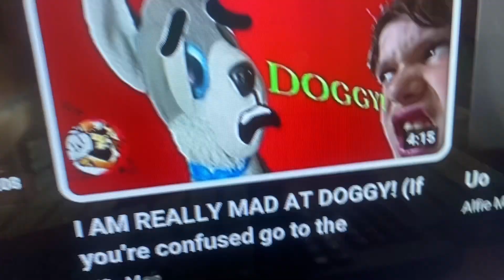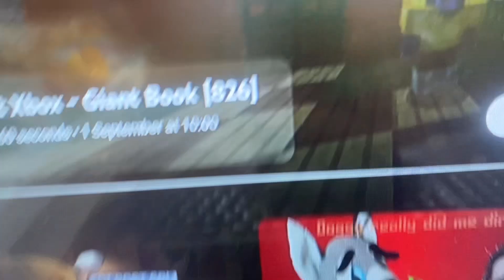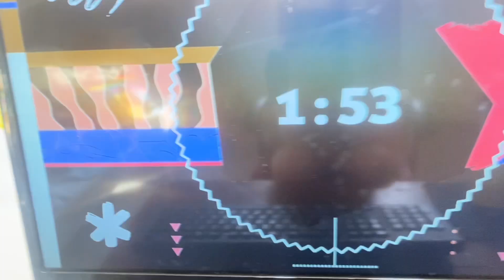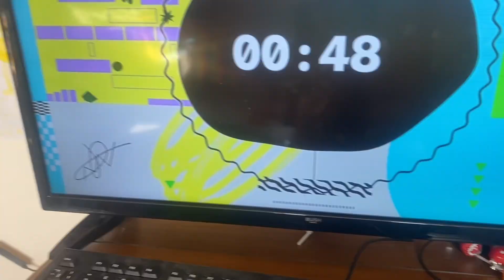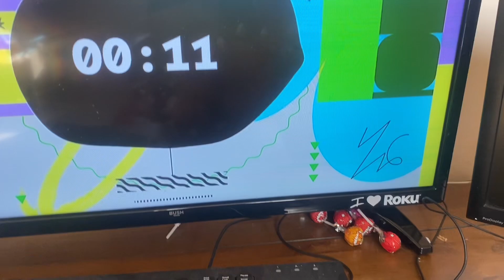The “Giant Book” Premiere